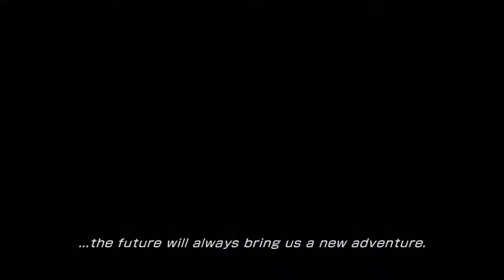Final Fantasy XIII 2 Paradox Ending The Future is Hope PS3